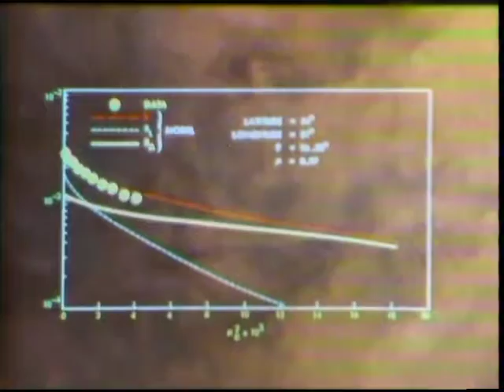Journey Through the Solar System 7: The Fourth Planet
Journey Through the Solar System, Episode 7: The Fourth Planet - NASA; Lewis Research Center
Host Larry Ross introduces the NASA film, Mars, the search begins, which shows what Mars probes have revealed about the physical nature of the planet Mars.